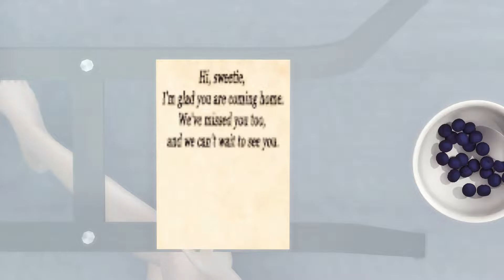Midnight Desires - Series 2 - Episode 2 - The Honeymoon - Part 2 - One Year Later - A Sims 4 Series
This episode takes place one year later. Eloise and Fabian are still on their honeymoon celebrating their anniversary and living the life they wanted. But when Fabian finds out his family have been ill, they decide it's time to go home. But then Fabian starts having visions of the future and tries to protect Eloise from the future he has seen.

Previous Series